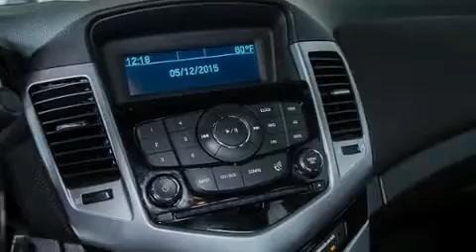2012 Chevrolet Cruze 1LT in Bend, OR 97701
Bend Honda
2225 NE Hwy 20 (DA3025)
in Bend, OR 97701

Discerning drivers will appreciate the 2012 Chevrolet Cruze. This 4 door, 5 passenger sedan still has less than 80,000 miles! It features a front-wheel-drive platform, an automatic transmission, and an efficient 4 cylinder engine. Turbocharger technology provides forced air induction, enhancing performance while preserving fuel economy. Chevrolet paid particular attention to efficiency and practicality with the following features: delay-off headlights, variably intermittent wipers, a trip computer, front bucket seats, power door mirrors, cruise control, and 1-touch window functionality. Chevrolet also prioritized safety and security with features such as: head curtain airbags, front and rear SIDE impact airbags, traction control, brake assist, ignition disabling, onStar, and ABS brakes. Electronic stability control stands out as a technologically savvy innovation, keeping you better connected to the road. We pride ourselves in consistently exceeding our customer's expectations. Stop by our dealership or give us a call for more information.